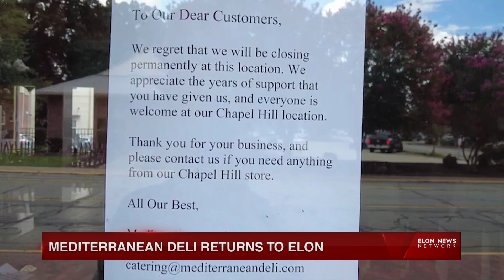ELN: Mediterranean Deli to Reopen in Elon, Acorn Coffee Shop May Relocate